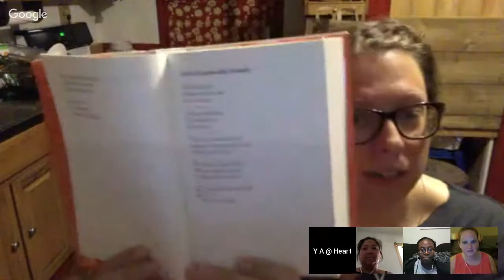Saving Red YA @ Heart book discussion part 1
The YA @ Heart book discussion is BAACK! This July we are discussing "Saving Red" by Sonya Sones.